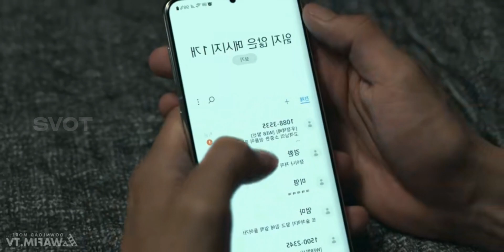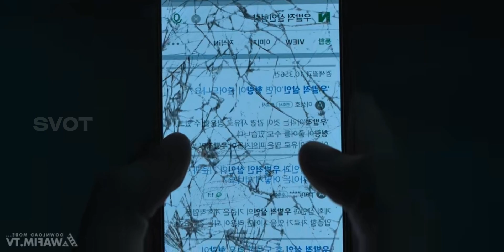🌀சீரியல் கில்லேர் ? 🌀 சுத்தியலால் 🤬 கொலை செய்த Hero 😱 A killer pardax - Ep 1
This is @starvoiceovertamil1

a killer paradox review
a killer paradox review hindi
a killer paradox reaction
a killer paradox tamil
a killer paradox explained in hindi
a killer paradox explained
a killer paradox explained in tamil
episode 4
a killer paradox romance
a killer paradox romance scene
a killer paradox romantic scenes
a killer paradox romantic
a killer paradox last scene
a killer paradox love scene
a killer paradox love story
a killer paradox trailer
a killer paradox trailer hindi
a killer paradox kiss scene
a killer paradox ending explained
a killer paradox ep 1 bed scene
a killer paradox interview
a killer paradox hot
a killer paradox last episode
explained in hindi
a killer paradox last ep
a killer paradox download link
a killer paradox trailer legendado
episode 5
a killer paradox explicit
episode 2
a killer paradox explanation in
hindi
ep 3
a killer paradox explained in
english
a killer paradox tamil explanation
a killer paradox review in tamil
a killer paradox review tamil
a killer paradox review telugu
a killer paradox recap
a killer paradox release date
a killer paradox release time in
india
a killer paradox review phim
a killer paradox release time
voice over korean drama tamil
voice over korean movie tamil
voice over korean series
voice over korean
mr voice over korean drama
tamil voice over korean movie
love story
love hollywood movie in tamil
korean love kiss scene
korean love kiss scene drama
korean romantic kiss scenes of
drama
love story in tamil movie
love story tamil movie sinhala
subtitles
love drama korean kiss
love drama romantic scenes
love drama romantic movie
love drama romantic
hidden love drama romantic
Scenes
intense love drama romantic
Scenes
forever love kdrama romantic
Scenes
love unexpected drama romantic
Scenes
love romance drama full movie
love drama romance
love romantic drama eng sub
love drama korean full movie
love drama korean shorts
love drama korean movie
love drama korean and chinese
love story tamil movie trailer
love story tamil movie hindi
dubbed 2022
korean love story in tamil movie
college love story in tamil movie
love story tamil movie new
love story tamil movie hindi mein
dubbed 2023
love story tamil movie songs
love korean drama tamil
explanation
voice over tamil love movies
tamil voice over love movie review
tamil voice over love film
mr voice over tamil love story
tamil voice over love story movie
tamil voice over channel love
story
love korean drama tamil dubbed
love korean drama tamil movie
love korean drama tamil song
love reset korean drama tamil
explanation
secret love korean drama tamil
explanation
korean love drama tamil dubbed
full episodes
first love korean drama tamil
love korean drama in tamil mx
player
top 10 love story movie
top 10 love movies in tamil
top 10 love story movie south
hindi dubbed
top 10 love movie in tamil 2023
top 10 love movie in tamil dubbed
top 10 love movie in tamil cinema
top 10 love movie in tamil
love feel movie in tamil top 10
top 10 school love movie tamil
dubbed
top 10 love story movie tamil
dubbed
top 10 love failure movie in tamil
tamil dubbed
top 10 love telugu movie tamil
dubbed
top 10 love songs
top 10 love songs in tamil
hindi dubbed 2023
top 10 love movies
top 10 love story movies
bollywood
top 10 love failure songs in tamil
top 10 lover name
korean romance kiss scene
drama short
korean romantic kiss scene
shorts
drama in hindi
drama hindi song
english subtitles
drama tamil
korean love drama in tamil
whatsapp status
korean love drama in tamil voice
Over
korean love drama in tamil songs
korean love drama in tamil review
korean romantic drama in tamil
korean love story drama in tamil
korean drama in tamil mr voice
Over
purple voice korean drama in
tamil
korean drama in tamil vị voice
doctor stranger korean drama in
tamil voice over
korean school drama in tamil
Voice over
korean drama in tamil voice
Over
tamil mr voice over
love today full movie in tamil
love mocktail full movie in tamil
love full movie in tamil
love story full movie in tamil
adaar love full movie in tamil
best love hollywood movie in
tamil
hidden love full movie in tamil
rdx love full movie in tamil